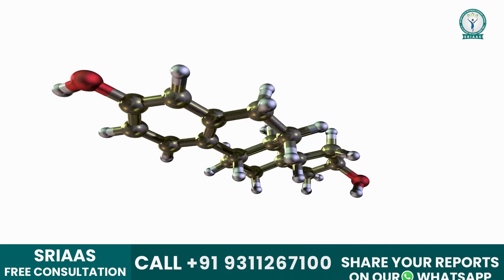Morning में blood sugar level क्यों बढ़ जाता है? | सोने से पहले इन बातों का रखे ध्यान | SRIAAS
In this new video, Dr. Priyanka Singh discusses the reasons behind high morning blood glucose (sugar) levels in diabetes patients. Are you struggling with high morning blood glucose levels in diabetes? Watch now to understand its reasons and learn how to control it. This video explores the common factors contributing to elevated morning blood sugar and provides practical tips to help you manage it effectively. Don't miss out on this valuable information.

While high blood sugar does not necessarily affect HbA1c, if it remains high for an extended period, it may.

The first reason discussed is 'Dawn's phenomenon.' The main reasons for this phenomenon include high cortisol and growth hormone levels in the morning, which stimulate the liver to produce glucose. As a diabetic person lacks sufficient insulin (necessary to control blood sugar levels), the cortisol hormone released during the morning could be one of the reasons for unusually high morning blood glucose levels.

Another reason for high morning blood sugar levels is 'waning insulin.' If the body's insulin levels decrease significantly at night, it can also result in high blood sugar levels in the morning. It can be due to taking (long-acting) insulin too early, which can end its effect by morning. Additionally, patients may not take the proper units of insulin required.

The ' Somogyi effect ' could be a third reason for high morning blood sugar levels. If the body's sugar level is too low at night, the liver compensates by increasing it. It can occur when patients sleep after eating less food at night, do not take proper meals at night, or have eaten less food but take a high dose of insulin.

Monitoring blood sugar levels before bed is critical to prevent elevated levels in the morning. If your blood sugar levels are too low at night, adjust your insulin dosages and food intake accordingly. You should also check your blood sugar levels first thing in the morning. If they drop during the night, check them again between 4 and 5 AM in the morning.

The chances of sugar increasing in the morning can vary depending on the patient's body. It is essential to talk to the patient directly and understand their complete routine to guide them in controlling their sugar level in the morning.

Ayurveda promises prompt relief with enduring benefits as it treats diseases from the root. Initiating ayurvedic treatment for diabetes can significantly alleviate symptoms and improve overall well-being.

𝐒𝐑𝐈𝐀𝐀𝐒 (𝐒𝐑 𝐈𝐧𝐬𝐭𝐢𝐭𝐮𝐭𝐞 𝐎𝐟 𝐀𝐝𝐯𝐚𝐧𝐜𝐞𝐝 𝐀𝐲𝐮𝐫𝐯𝐞𝐝𝐢𝐜 𝐒𝐜𝐢𝐞𝐧𝐜𝐞𝐬):
𝐀𝐝𝐝𝐫𝐞𝐬𝐬: 𝐁-𝟗𝟐, 𝐒𝐮𝐬𝐡𝐚𝐧𝐭 𝐋𝐨𝐤 𝐏𝐡𝐚𝐬𝐞 𝟏, 𝐆𝐮𝐫𝐠𝐚𝐨𝐧, 𝐇𝐚𝐫𝐲𝐚𝐧𝐚, 𝐍𝐞𝐚𝐫 Millennium 𝐂𝐢𝐭𝐲 𝐌𝐞𝐭𝐫𝐨 𝐒𝐭𝐚𝐭𝐢𝐨𝐧